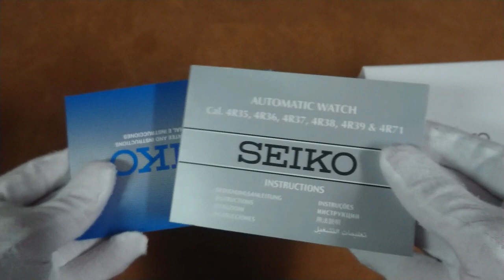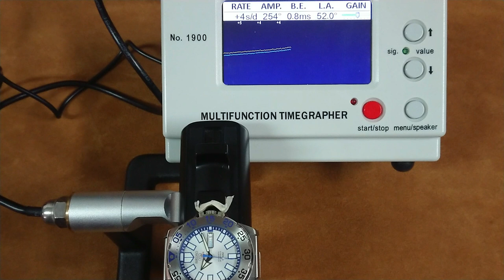¿Conocías este Seiko? Seiko Baby Monster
La gama seiko 5 sports está llena de sorpresas y miles de modelos diferentes, todos ellos con mucha personalidad, el baby monster no es la excepción.
Es un reloj inspirado en el monster original de primera edición.

Muchas Gracias